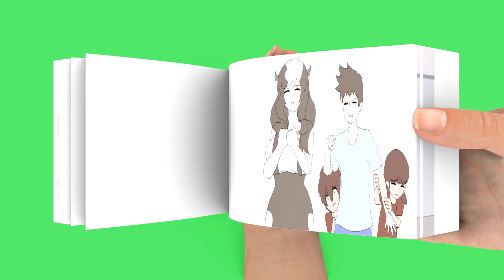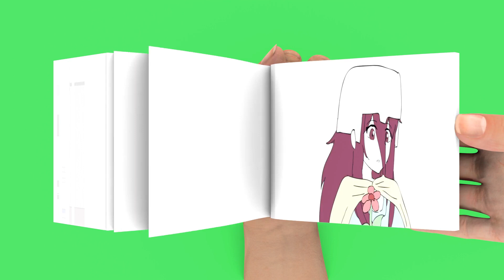Minecraft anime Iron Golem's flower 3 Animated Flipbook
Welcome to this flipbook video, where we bring a wonderful idea to life through this unique art technique. Flipbooks are a special way to capture movement and tell a story in an interactive and fascinating way. Thus, we will explore a special theme through our flipbook, which will take you on a journey through the wonderful world of this technique.

Although this is just one video, we invite you to explore the rest of our videos on our YouTube channel. Here you will find a variety of flipbooks, from classic and nostalgic to modern and innovative. Whether you are an art enthusiast, an animation lover, or just looking to see something amazing, we are sure you will find something to capture your interest.

We look forward to seeing you in the next video!